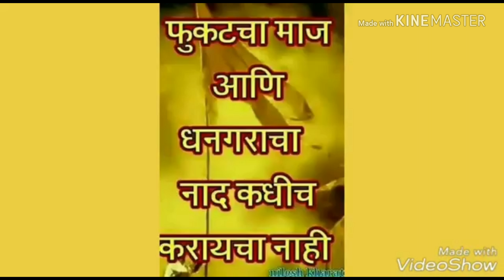🚩🚩🚩धनगर आरक्षण मोर्चा 🚩🚩New marathi whatsapp status video 2018